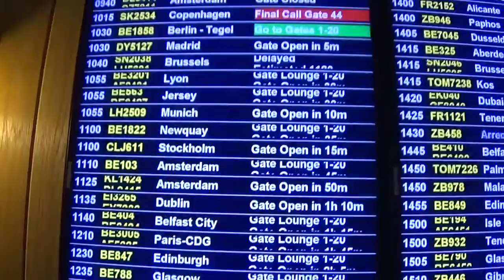UFC Berlin - Behind the scenes VLOG 1 - Arrival & Media Day